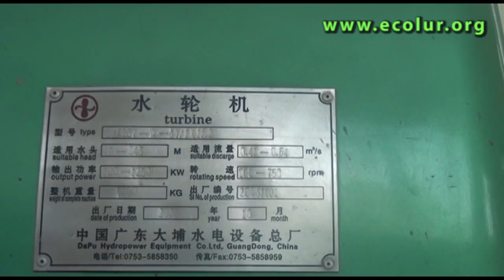«Սուրբ Աղբյուր» փոքր ՀԷԿ` մոնիտորինգի արդյունքներ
«Աջակցություն փոքր ՀԷԿ-երին վերաբերող բարեփոխումներին` գետային էկոհամակարգերի կայուն օգտագործման նպատակով հանրության և ՀՀ բնապահպանության նախարարության երկխոսության միջոցով» ծրագրի շրջանակներում փորձագիտական խումբն այցելեց «Սուրբ  Աղբյուր» փոքր ՀԷԿ: «Սուրբ  Աղբյուր» փոքր ՀԷԿ-ը գտնվում է ՀՀ Վայոց ձորի մարզի Հորբատեղ համայնքի վարչական տարածքում, կառուցված է Արտաբույնք գետի վրա (գետի երկարությունը՝ 18 կմ): ՓՀԷԿ-ը շահագործում է «Սուրբ Աղբյուր»  ՍՊԸ-ն:
Մոնիտորինգի արդյունքում փորձագիտական խումբը պարզեց.